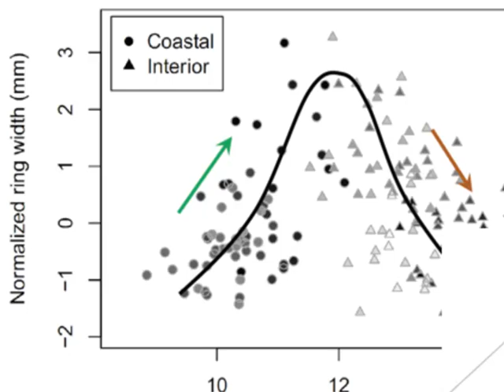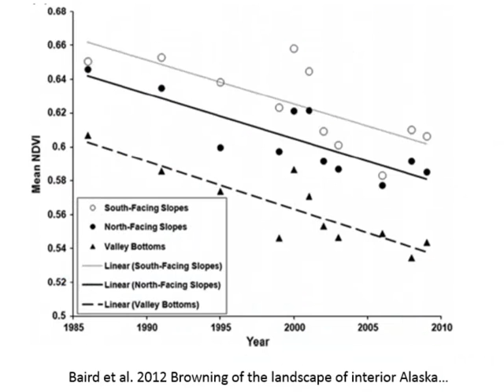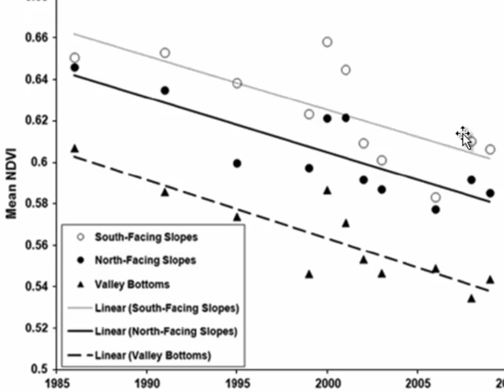6) Browning of Alaska's Boreal Forest Under a Warming Climate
In central and eastern interior Alaska, summers can be relatively hot and dry.

In these regions, as the summer climate has warmed, a "browning trend" or decreased peak NDVI has been documented by several remote sensing studies.